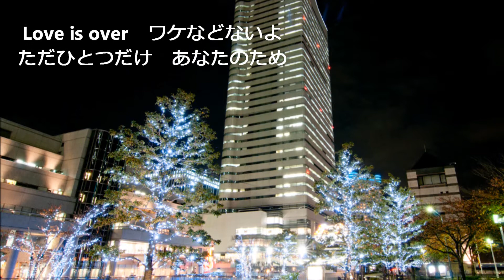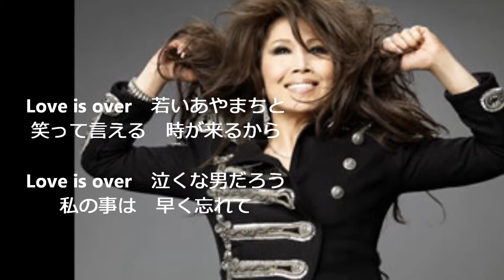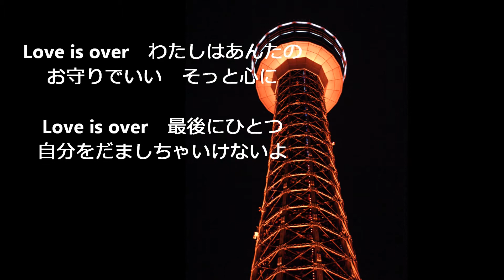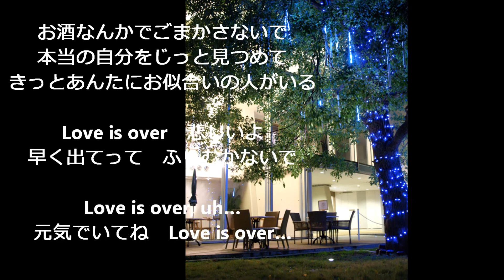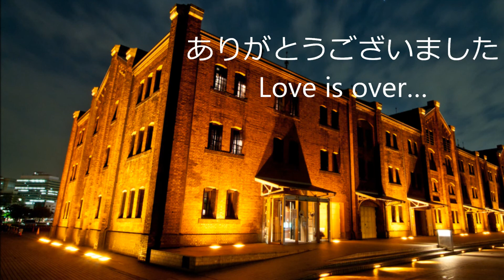ラブ・イズ・オーヴァー（欧陽菲菲・徳永英明ver.）cover:numa chan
作詞・作曲：伊藤薫　ご存じ、欧陽菲菲さんの歌ですが、徳永英明さんのver.です。　ピアノ曲のゆったりとした流れのなかに、極力優しく歌って見ました。